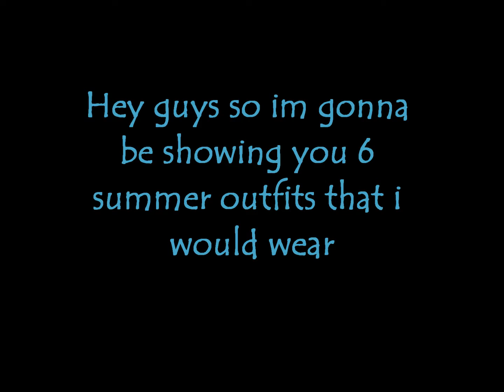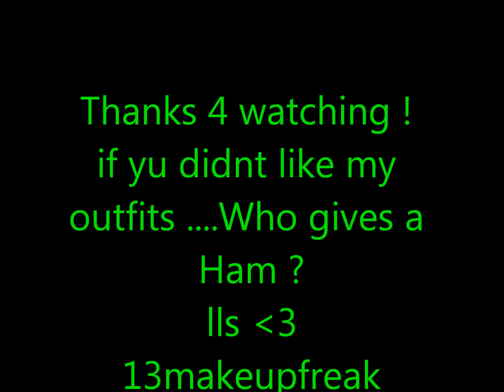5 Days of Summer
This took me like forever to do lol .Hope you guys enjoyed .
XO
Siphi

FTC-  i bought EVERYTHING  myself